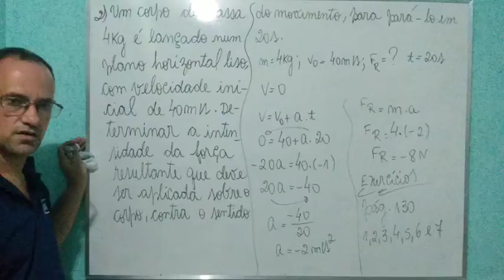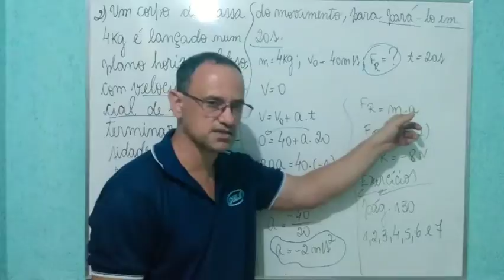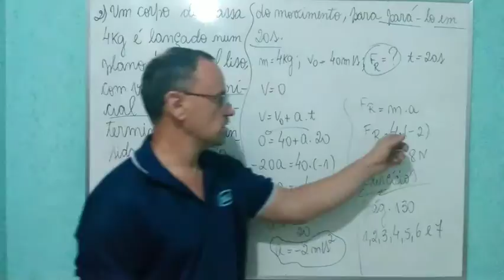PROF° ANDRÉ 1001 09 OUTUBRO FÍSICA PARTE 02